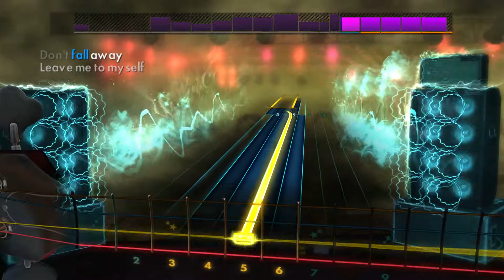Rocksmith 2014 DLC [Bass] - Fuel - Hemorrhage (In My Hands)